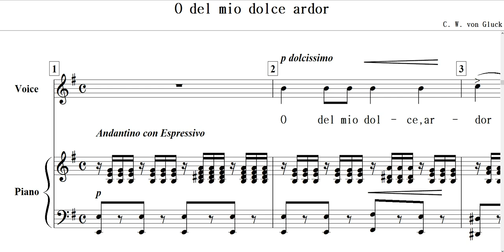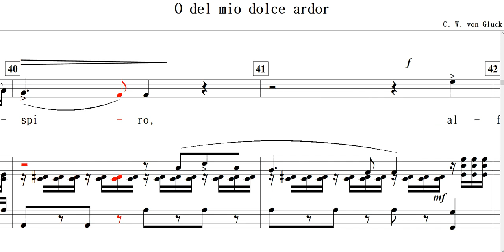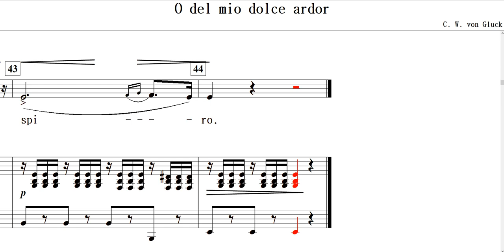O del mio dolce ardor(C.W. von Gluck)-E minor